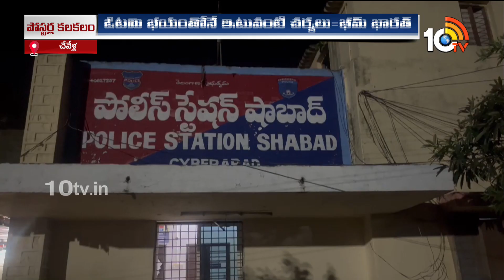Posters Against Congress candidate Bheem Bharat | Chevella | 10TV News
కాంగ్రెస్ అభ్యర్థి భీమ్ భారత్‌పై కేసులున్నాయంటూ పోస్టర్లు | Posters Against Congress candidate Bheem Bharat | Chevella | 10TV News

10TV is one of the Largest Content producing Telugu News Channel in Telugu States. Its one of the leaders in the production and broadcasting of un-biased and comprehensive news.
10TV offers round the clock coverage of latest breaking news and unique mix of news bulletins, current affairs and Entertainment programmes.
10TV Youtube Channel offers Latest News from Telugu States, Politics, Entertainment, Health, Sports Lifestyle, Devotional, National News, International News and lot more.!

హాయ్,
10టీవీ యూట్యూబ్ చానల్‌కి స్వాగతం. 10టీవీలో ప్రసారమయ్యే కథనాలతో పాటు ఆసక్తికరమైన మరెన్నో అంశాలను 10టీవీ యూట్యూబ్ చానల్లో మీకు అందిస్తాం. మా వీడియోలలో మీకు నచ్చిన వాటిని మాకు తెలియజేయండి. అలాంటి మరిన్ని కథనాలను మీకు అందించేందుకు ప్రయత్నిస్తాం. నచ్చిన వీడియోలను మరింత మందికి షేర్ చేయండి. చానల్‌ను సబ్‌స్క్రైబ్ చేయడం మరిచిపోకండి. ధన్యవాదములు.!